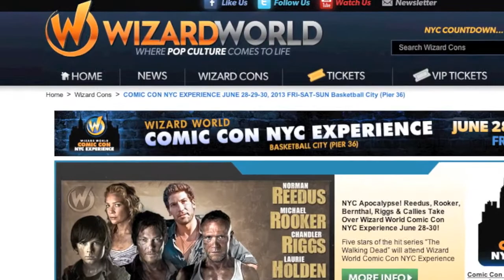The PENGUIN takes over Wizard World's NYC Experience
Batman's sinister arch villain, the Penguin waddles out of hiding to take over Wizard World's NYC Experience. WizardWorld.com